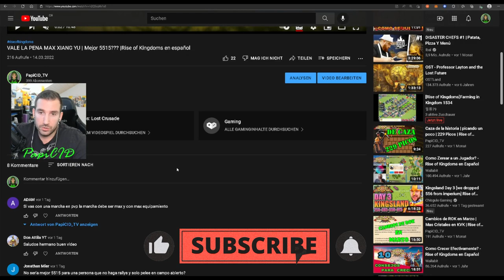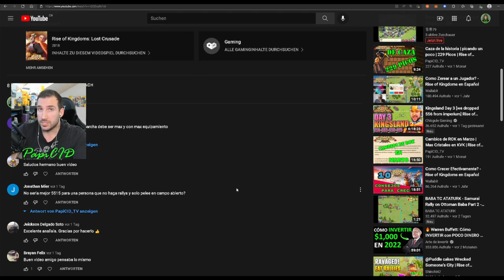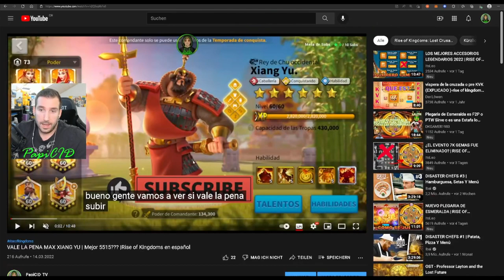Es necesario maxear un Comandante Legendario? | Pelagria de Esmeralda | Rise of Kingdoms en español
Objektivo Suscriptores
. 18% 365/2K